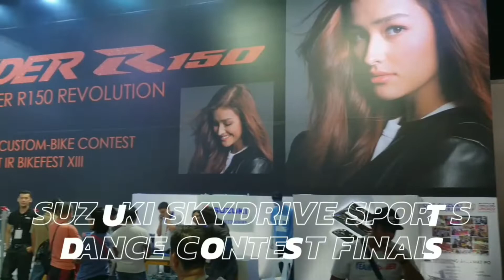ATM - SUZUKI SKYDRIVE SPORTS DANCE CONTEST FINALS. PASAY CITY. MARCH 23, 2019.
CHAMPION - 420 - 50k plus 5k gc per member.